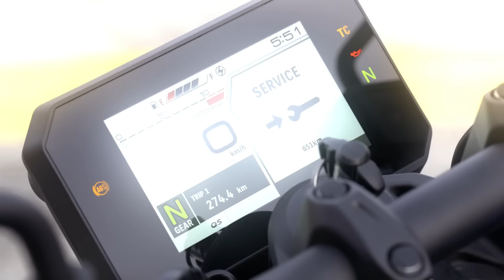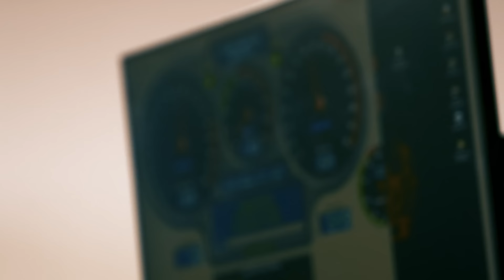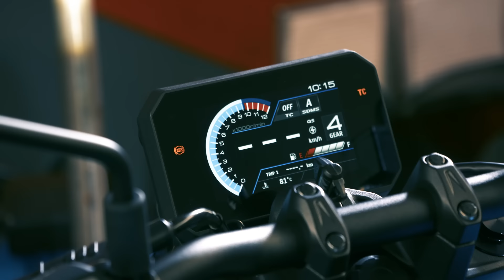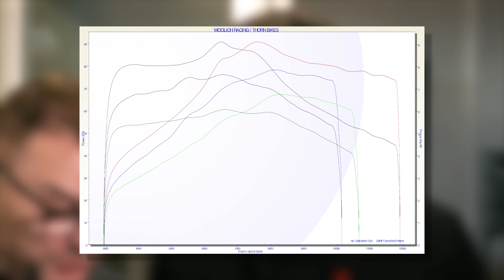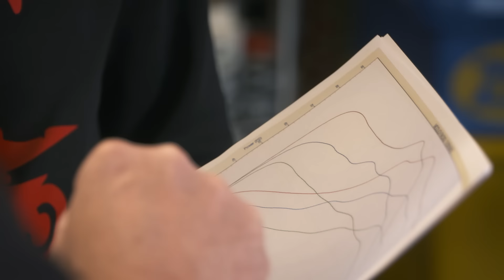Suzuki s’est (enfin) réveillé ? - Suzuki GSX-8S - ESSAI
Elle vient révolutionner l’aire Suzuki… Enfin c'est ce qu’on espère. Voici la toute nouvelle Suzuki GSX-8S, essayée de fond en comble : technique, sensations, passage au banc, analyse du bicylindre en ligne par Franck ou encore comparatif avec les deux autres roadsters de la marque : la GSX-S 950 et la SV 650… Un bon essai comme on les aime !